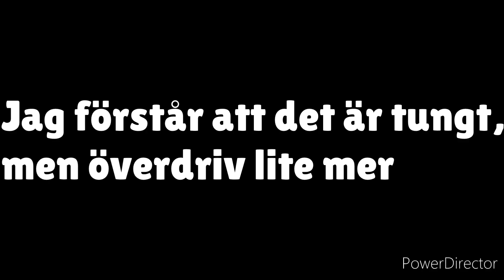JULKALENDERN PARODI 2022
15 likes?

För gaming/random: (Min andrakanal)

Jag har ofta livestreams på helgen så missa inte det!